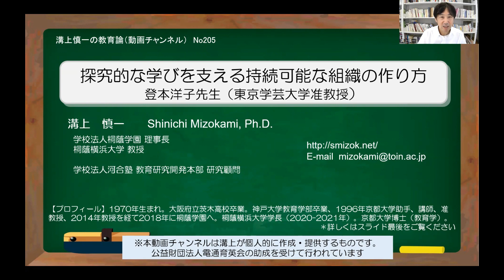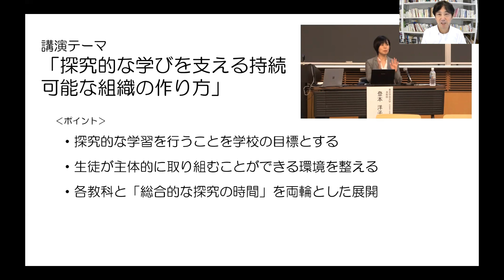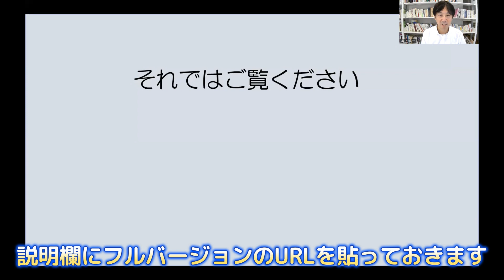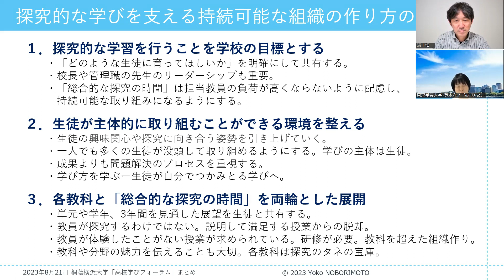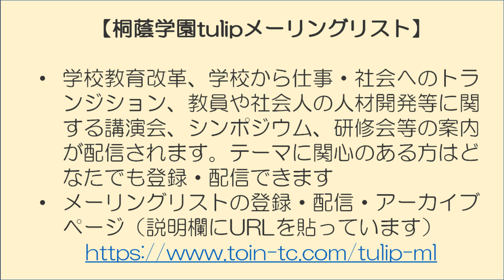No205) 探究的な学びを支える持続可能な組織の作り方－登本洋子先生（東京学芸大学准教授）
今回は、桐蔭横浜大学主催・神奈川県教育委員会共催「第4回高校学びフォーラム」（2023年8月21日開催）で基調講演をしていただいた登本洋子先生（東京学芸大学准教授）の「探究的な学びを支える持続可能な組織の作り方」の収録動画をお届けします。動画では、登本先生にイントロ的に何にお話だったかをまとめていただきました。当日のフルバージョン動画は下記にあります。